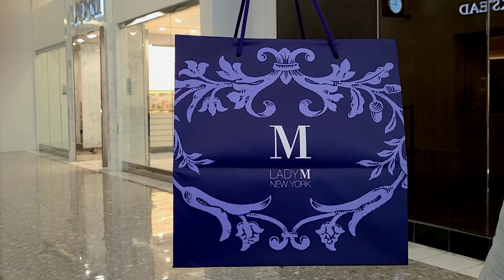ENG) 🇺🇸 Lady M Cake | 크레이프 케이크의 원조 🍰 레이디엠 케이크 | Tysons Galleria, Va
Lady M 🍰
Tysons Galleria, VA 🇺🇸
2001 International Dr, McLean, VA 22102

BGM | YouTube Happy Birthday Mambo E's Jammy Jams
BGM | YouTube Happy Birthday Jazz Walts
BGM | VLLO | Round Umbrella